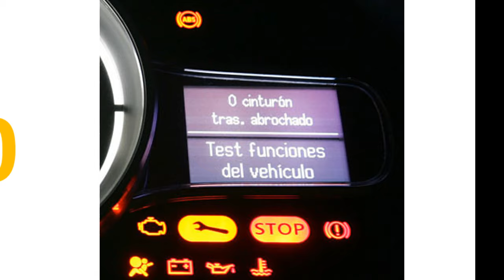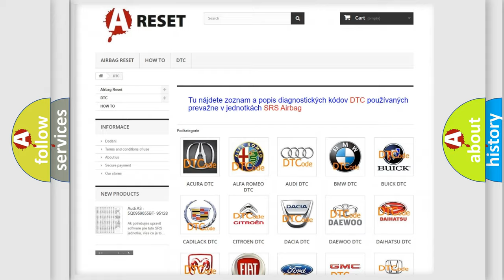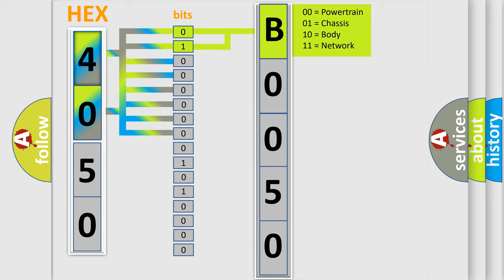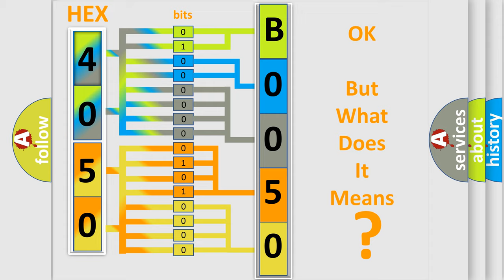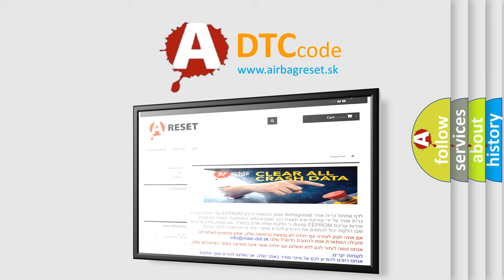DTC Chrysler B0050-9A Short Explanation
Contents:
0:21 Basic DTC analysis according to OBD2 protocol standard.
1:48 Insight into programming
2:58 A diagnostically understandable description of the Diagnostic Trouble Code
3:05 Basic error definition

Make:
Chrysler
Code:
B0050 9A
Definition:
42 Volt Inverter Temperature High
Description:
Cause:
42 volt circuit temperature is greater than 105°C (221°F).